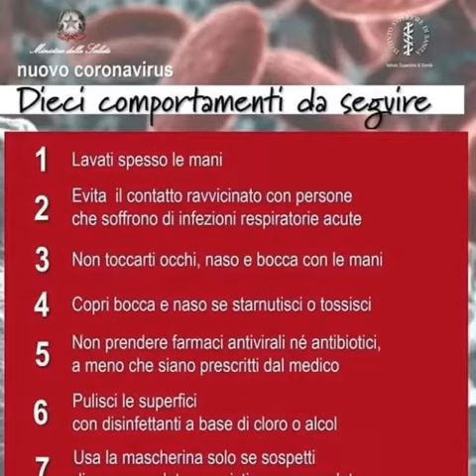Come proteggi contro coronavirus?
Dieci comportamenti da seguire